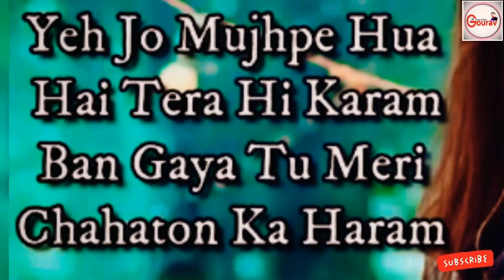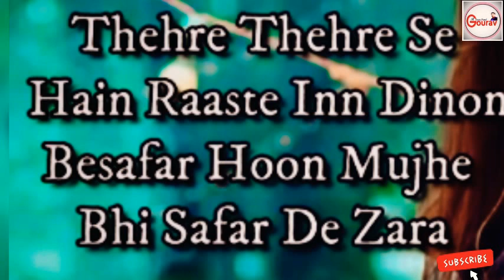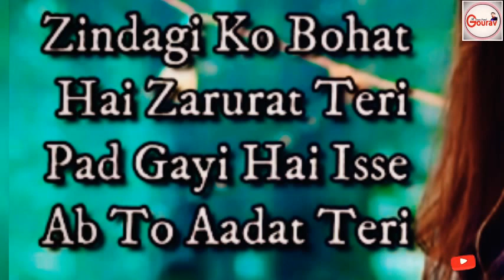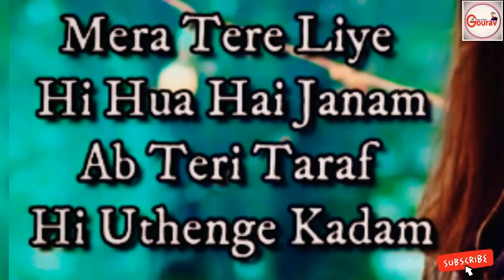Dhadkanein Meri |Yasser Desai , Asees |Rohan Mehra,Mahima Makwana |Rashid K| Zee Music Originals